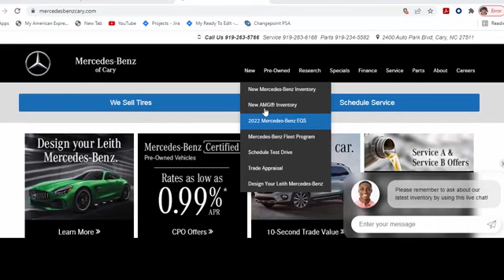Pre-owned 2022 Mercedes-Benz GLS 450 Cary For-Sale, NC BP60380 - SOLD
Year: 2022
Make: Mercedes-Benz
Model: GLS 450
Trim: 4MATIC
Transmission: Automatic
Mileage: 24249
Stock #: BP60380
VIN: 4JGFF5KE7NA671371

Address:
2400 AutoPark Boulevard